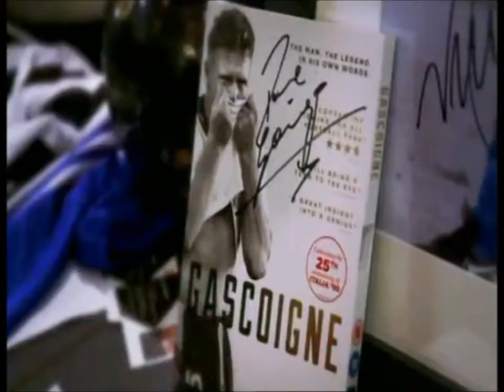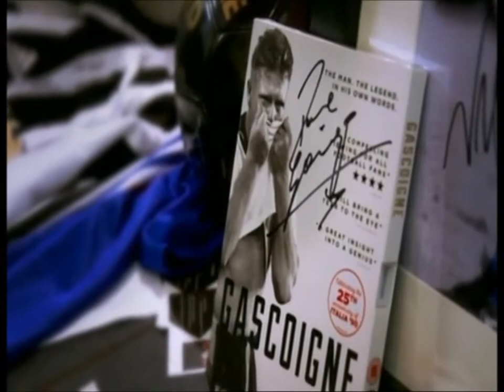Alan Shearer's Euro 96: When Football Came Home - Part 4